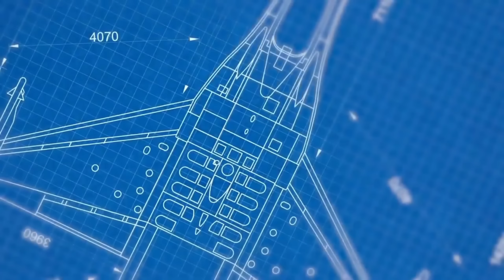INDONESIA DAN RUSIA KECOLONGAN AMERIKA PALSUKAN JET TEMPUR....